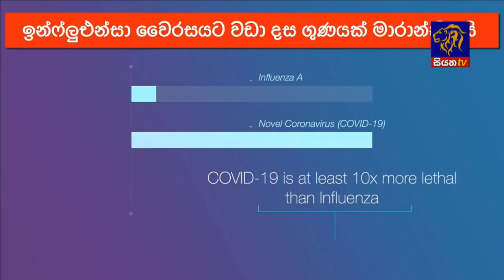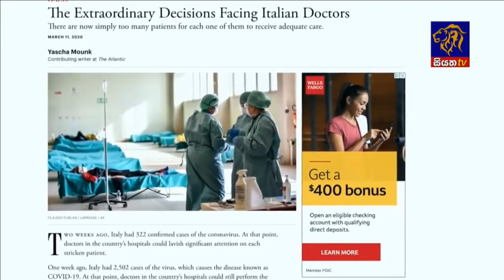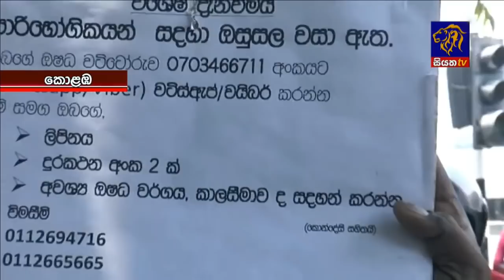Siyatha News | 06.00 AM | 31 – 03 – 2020